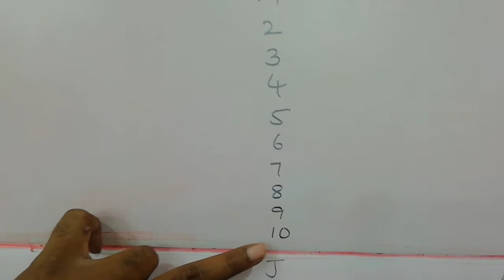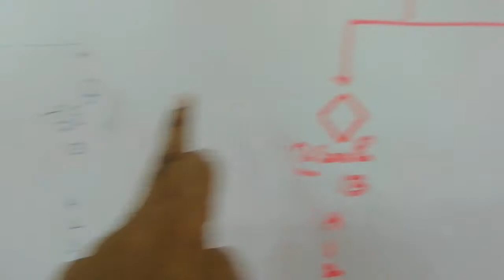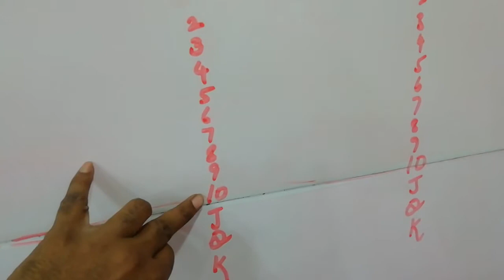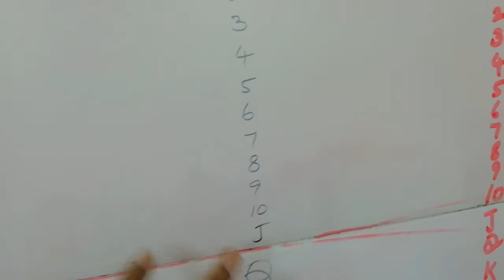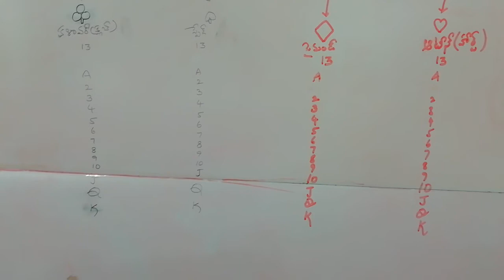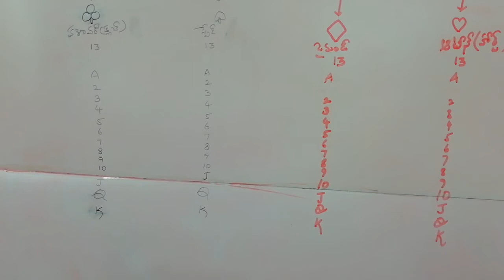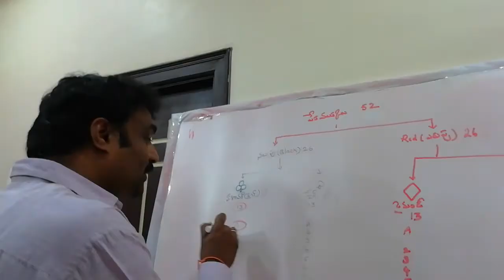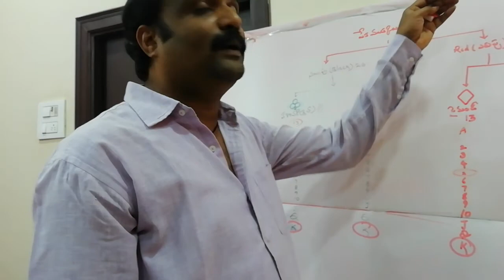సంభావ్యత వివరణ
సంభావ్యత